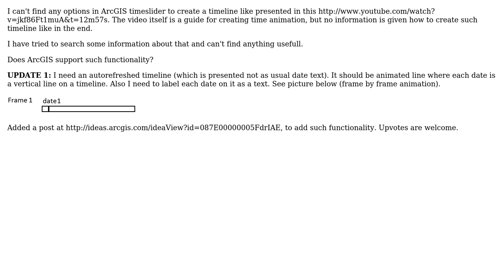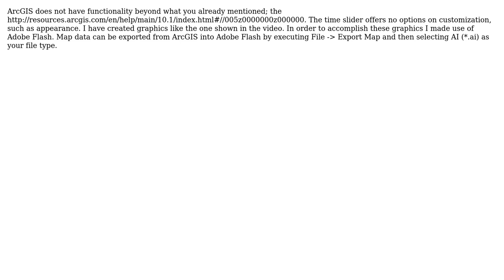GIS: How to create animated timeline in ArcGIS for Desktop?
With thanks & praise to God, and with thanks to the many people who have made this project possible! | Content (except music & images) licensed under CC BY-SA | Music | Images & others | With thanks to user Emil Brundage user Comrade Che and the Stack Exchange Network Trademarks are property of their respective owners. You are responsible for your own actions.